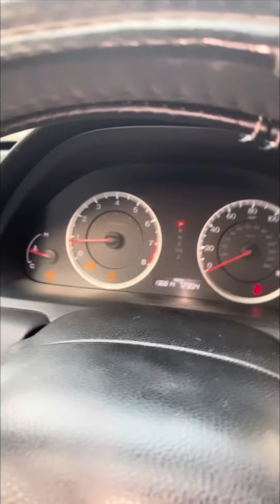When you go to the guy who’s cheaper this how he gon do you